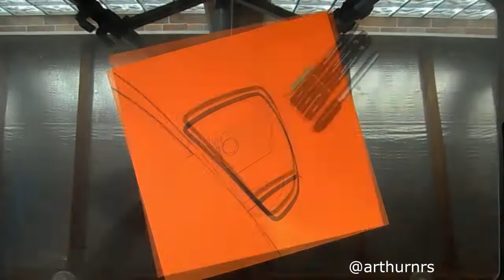Desenhando | Time Lapse - Ford GT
Mais um trabalho em video,  um Ford GT!
Feito em tamanho 30 x 30 cm papel Canson Mi-Teintes 180g, com marcadores, lápis de cor, giz pastel e tinta guache.

Another Speed Art work for you guys, a  Ford GT
Made on size 11.8 x 11.8 in Canson Mi-Teintes Paper 180g, with markers, colored pencils, pastels and gouache!